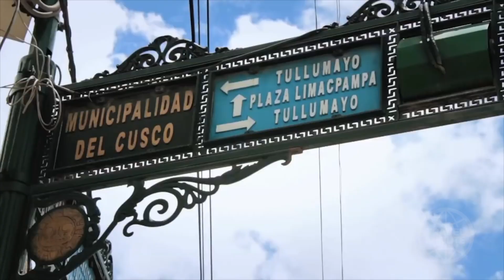Tips to Battle Altitude Sickness in Peru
Altitude Sickness is something some travelers worry about when vacationing in Peru! Over 3 million people visit the Cusco region of Peru annually and only a small percent of those tourists actually suffer from full blown altitude sickness. This special travel minute addresses those concerns and offers tips on how to deal with it.

If you still have concerns after watching the video definitely consult with a doctor before your trip!

Tips to help you prepare:

*When you arrive in Cusco...leave Cusco
*Drink Coca Tea
*Buy an oxishot
* Stay hydrated & don't over do it

Facebook.com/TinabethPina
Instagram.com/tinabethpina